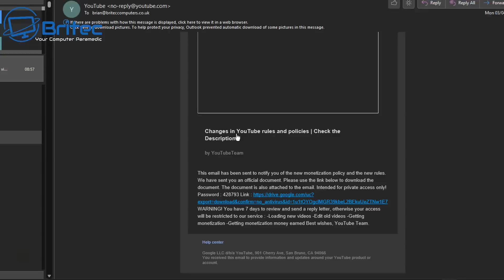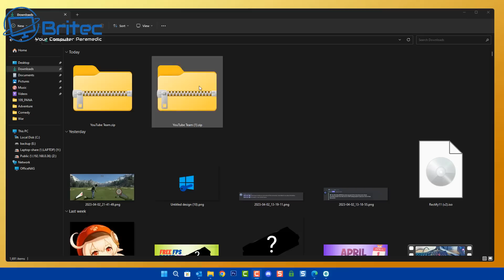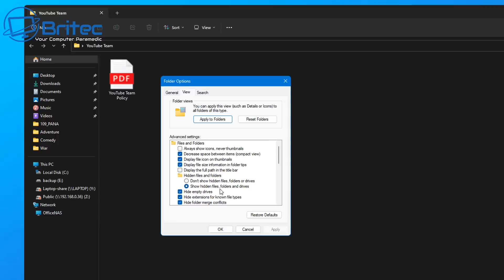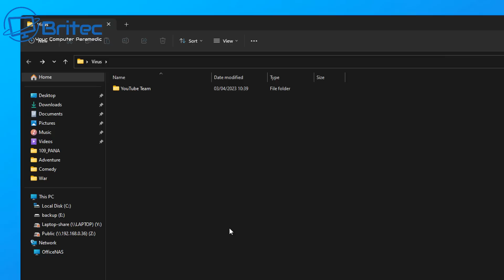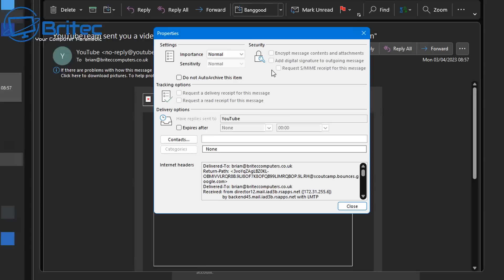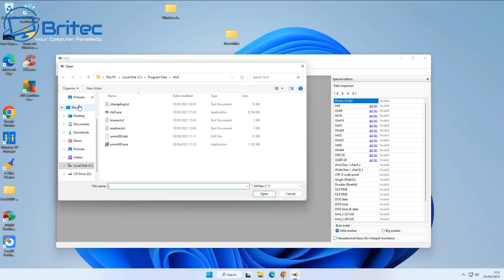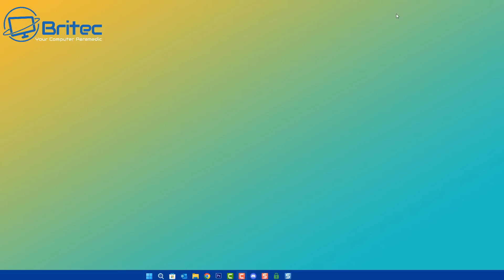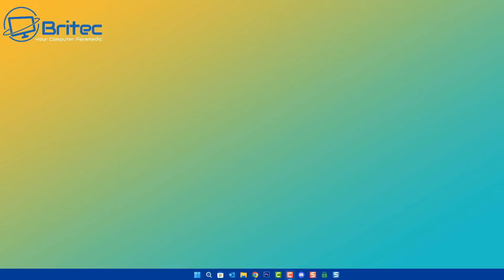How YouTube Channels Get Hacked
Many YouTube channels have been hacked over the years, but this new wave of hack is very dangerous. This email was sent for a cyber criminal who was claiming to be from YouTube. This was very hard to tell it was not YouTube and the scary part is, if you click the file, you will lose access to your YouTube channel. Never click email attachments.